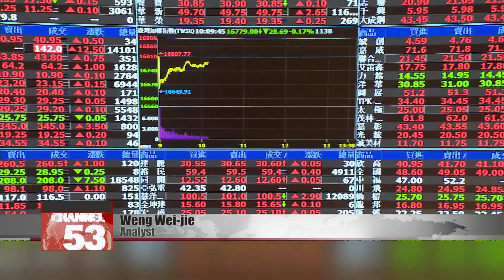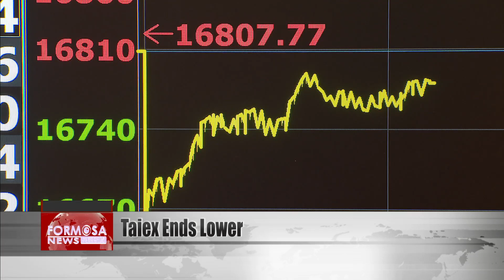Taiex loses 0.79%, dragged by electronics sector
Taiwan shares ended lower on Wednesday, after a strong showing the day before. The index shed 132 points, or 0.79%, to close at 16,675. The electronics sector saw lackluster trade, with Largan falling 0.9%. TSMC lost NT$11 to give up its gains from Tuesday. Let''s hear from an analyst.

Weng Wei-jie
Analyst
Foreign investors had overbought for three consecutive days. I think that we’ll see this trend last for a period of time. Unless the U.S. stock market falls into a slump, it’s not likely that the Taiex will fall below its support level. However, from the perspective of TSMC’s foreign investors, I would say that the market is not yet showing signs of a rebound.

The day before, foreign capital had flooded into the main index, adding a net NT$23.2 billion. But according to the analyst, that doesn''t mean a sustained recovery is at hand.